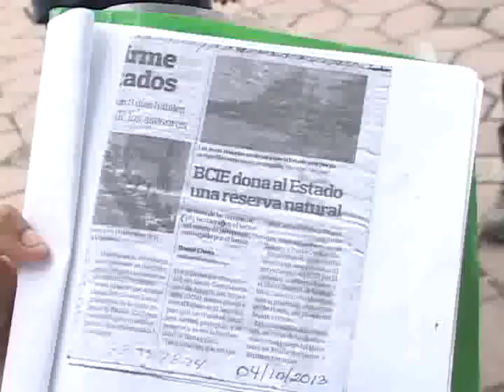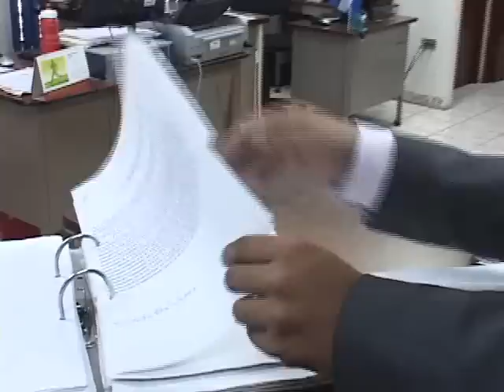SUSPENDEN AUDIENCIA DE CASO ISLA TASAJERA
El juzgado de paz de San Luis La Herradura, suspendió la audiencia en el caso de amenazas de desalojo de habitantes de La Isla Tasajera, Claudia Cushco viajo a la zona y nos explica cual fue el motivo.